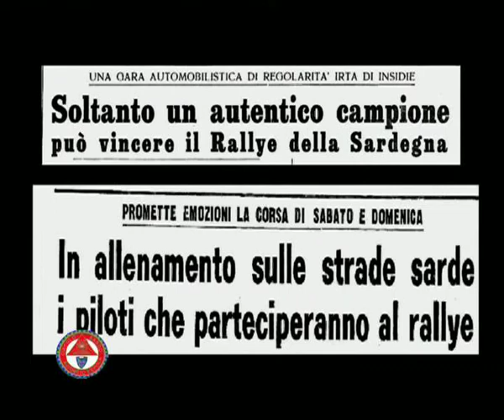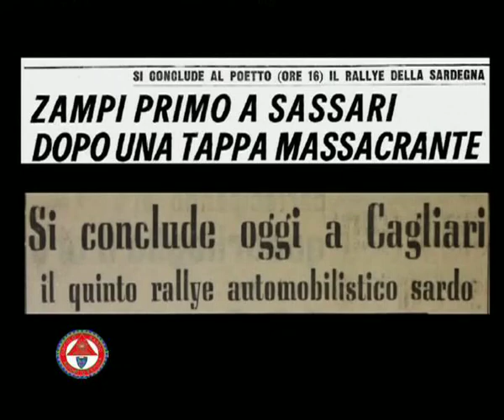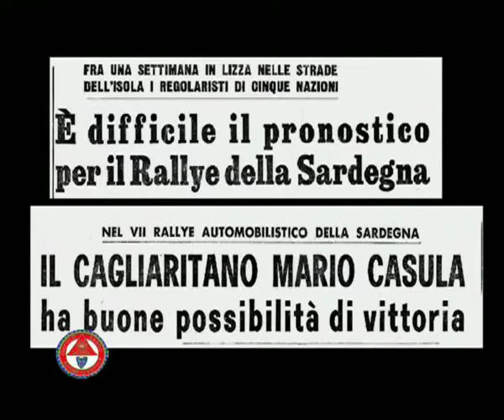Auto d'Epoca a Cagliari-Storie di Piloti e di Corse-10^ puntata del 11 06 2014 con Riccardo Coco